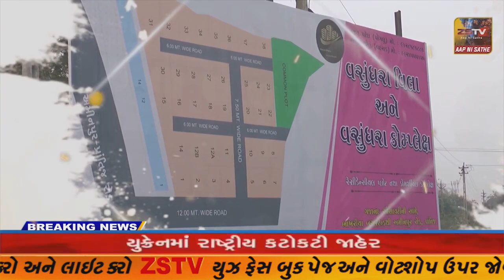પાવાગઢ રોડ પર વધુ એક ટ્રેક્ટર ભૂગર્ભ ગટર યોજનાના ખાડામાં ફસાયું.@.//ZSTVNEWS//